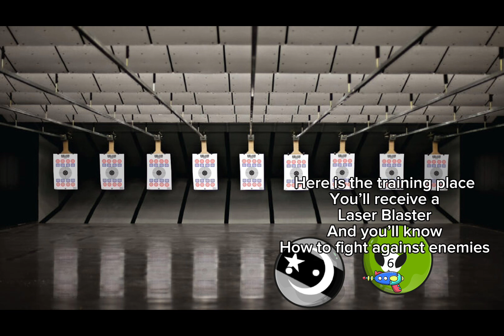Lost in Space Season 1 Episode 2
I’ll maybe put one soon by explaining or not